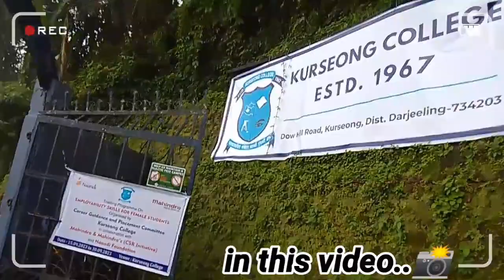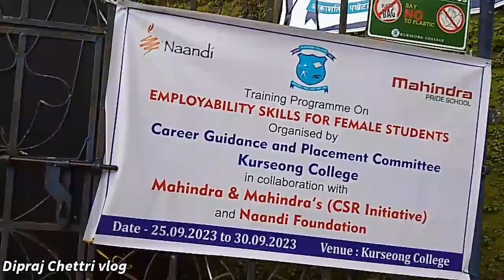College vlog 🔥 8th Vlog in College 💙 KURSEONG COLLEGE 🌻 Nepali vlog with my friends 🥰 Darjeeling Ksg